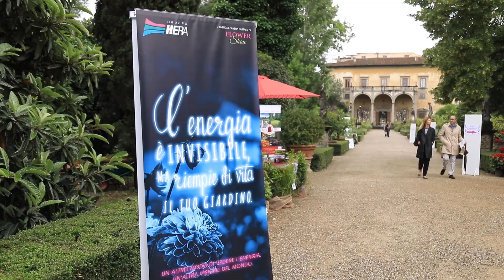Il Flower Show 2020 a Firenze